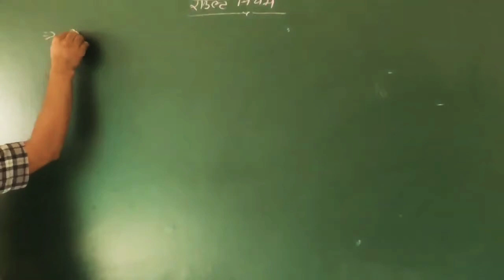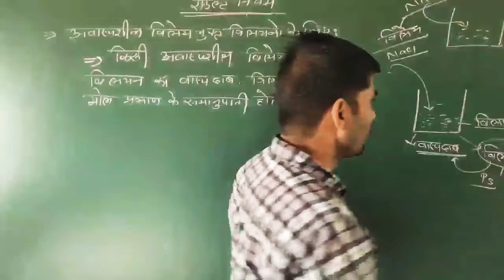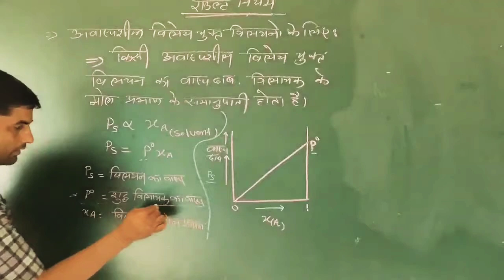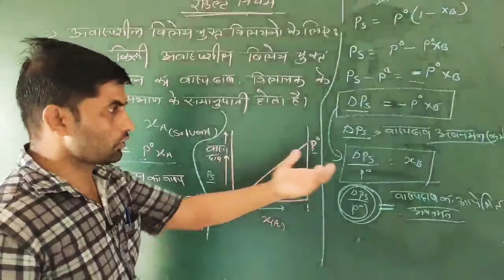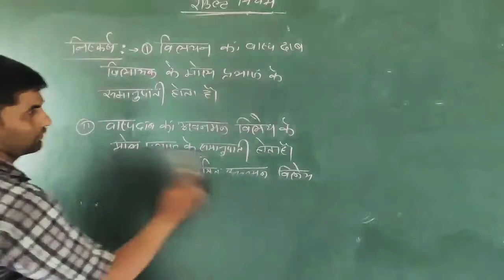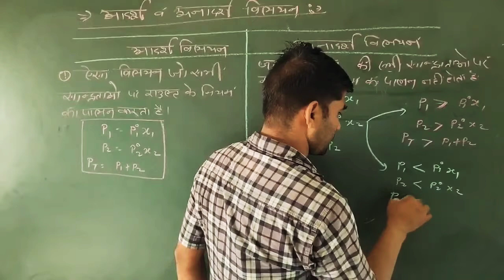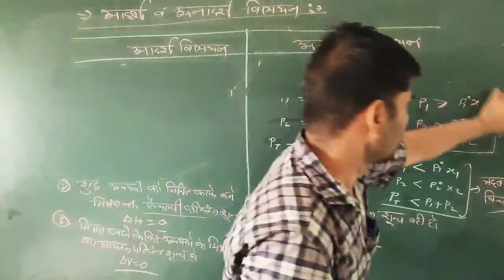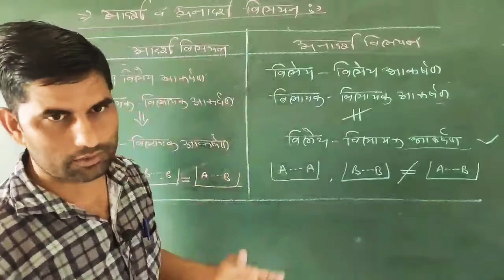Raoult's law, part 08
Raoult's law अवाष्पशिल विलेय युक्त विलयन के लिए class12unit2video20, द्रव-द्रव विलयन के लिए राउल्ट का नियम, द्रव-द्रव विलयनों के लिए राउल्ट का नियम, राउल्ट के नियम की सीमाएं, राउल्ट का नियम क्या है, raoults law chemistry, राउल्ट का नियम की सीमाएं, राउल्ट का वाष्प दाब अवनमन नियम, राउल्ट का नियम केमिस्ट्री में, raoults law in hindi, raoults law chemistry in hindi, raoults law graph, राउल्ट का नियम, raoults law